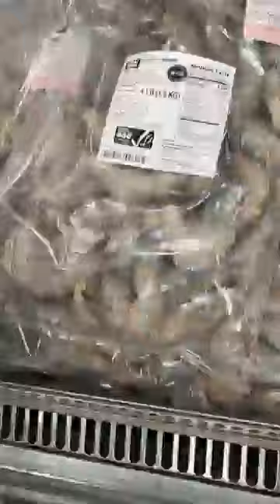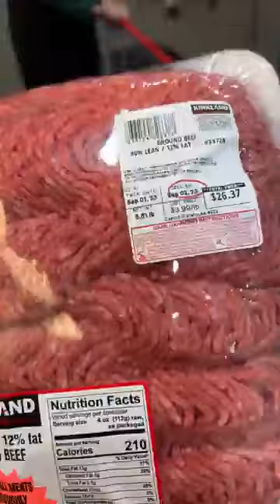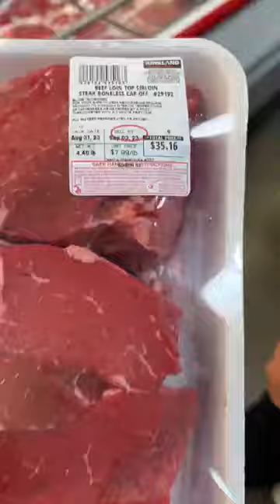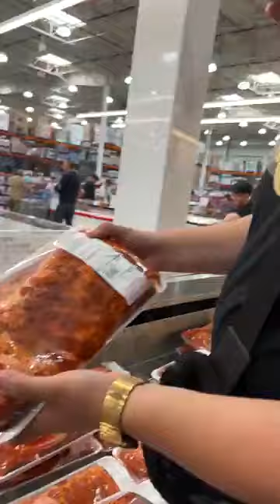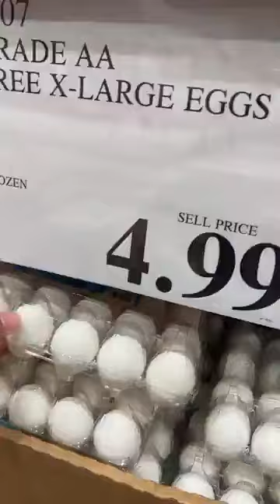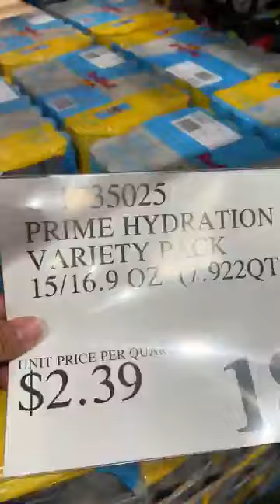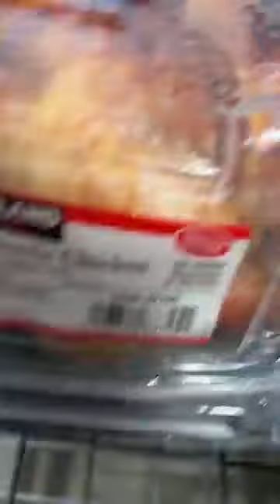اسعار الاكل في امريكا🛒🇺🇸تقدري تشتري ايه بمرتب يوم كامل 😱💸